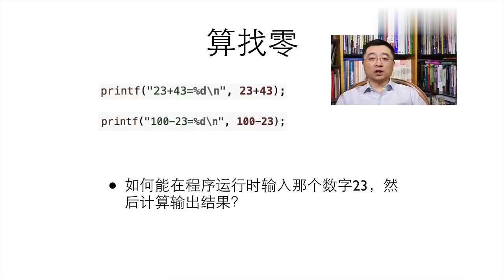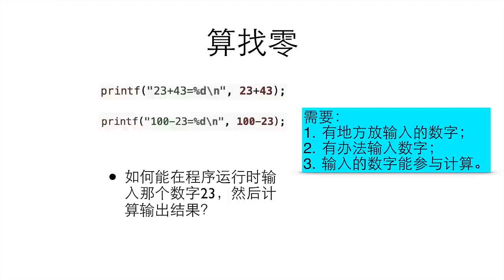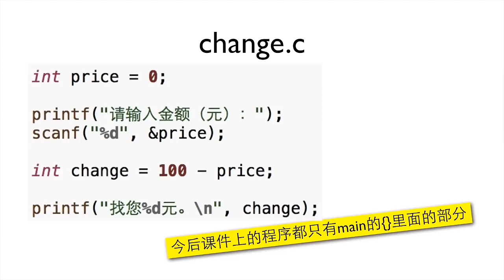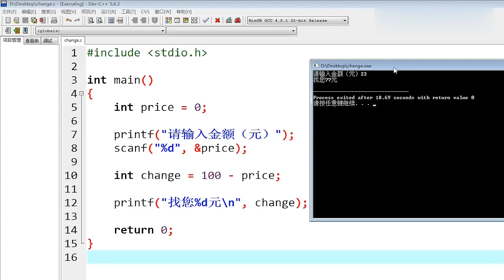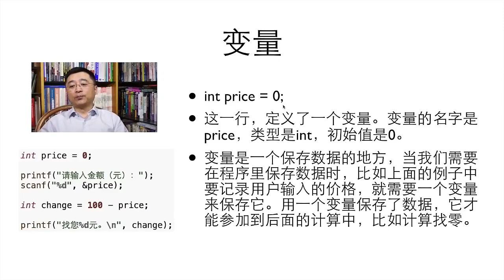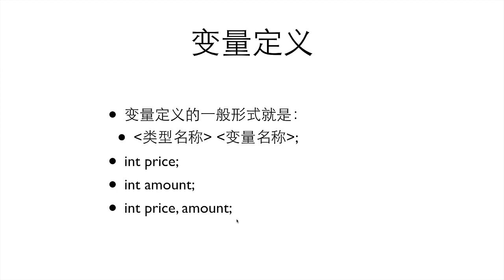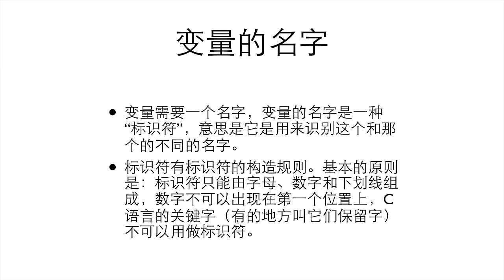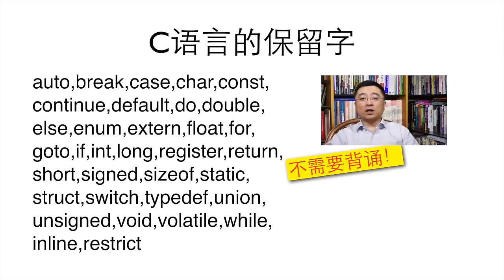P011 2 1 2 变量定义：变量是做什么的，如何定义一个变量